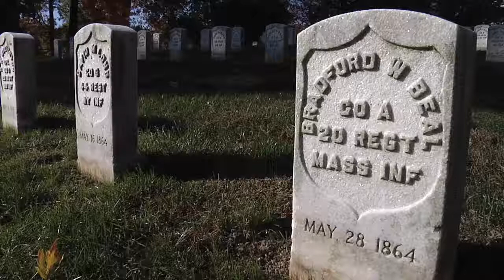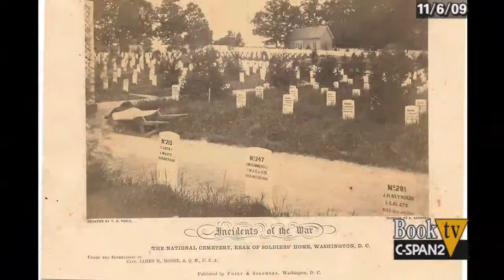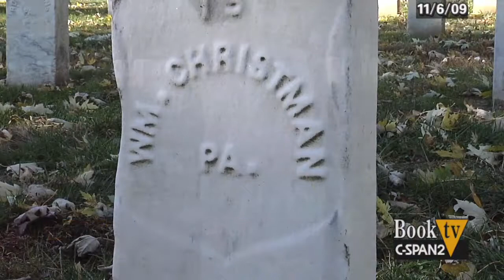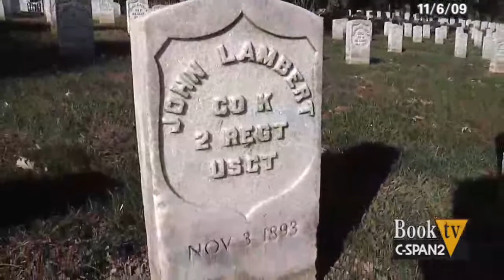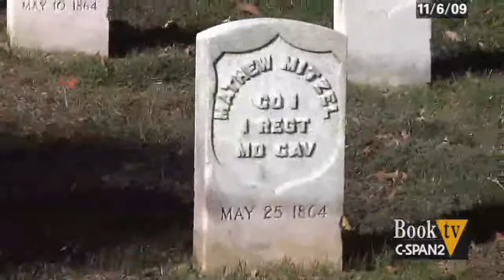Book TV: Robert Poole, On Hallowed Ground: The Story of Arlington National Cemetery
This is the first ten minutes of a 34 minute program.  Check booktv.org to view the entire program.